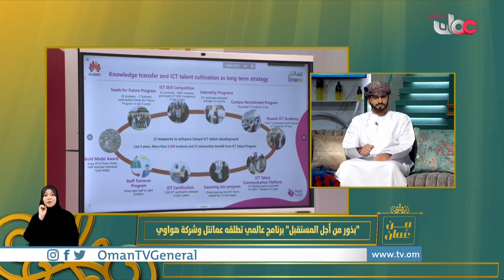بذور من أجل المستقبل" برنامج عالمي تطلقه عمانتل وشركة هواوي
|عبدالرحيم بن شيخان العبري - مشارك